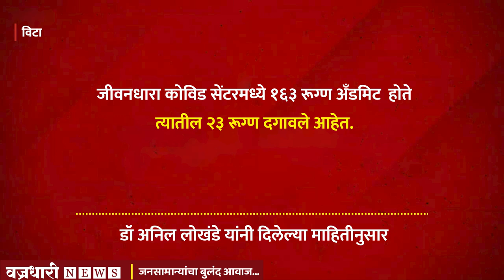विट्यात कुठल्या रूग्णालयात किती कोरोना डेथ झाल्या ? ।। वज्रधारी न्यूज ।।